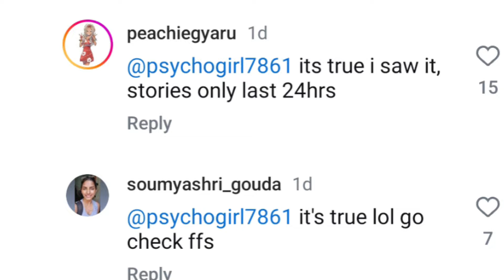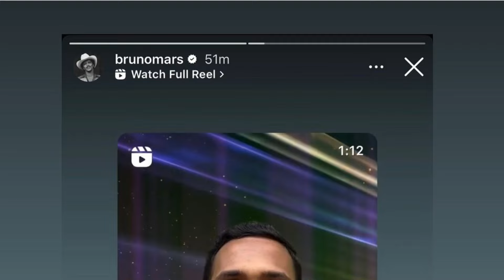Rose became a fan of Indian Boy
So hey guys! I am Priya jha. I am here to inform you about BTS , Movies Review, K Drama Review. If not then you can move. These shorts and Videos Made by Priya jha.